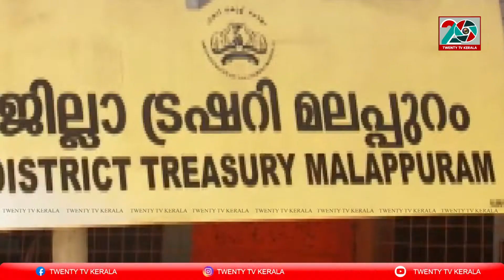ജീവനക്കാര്‍ക്ക് കോവിഡ് ബാധിച്ചതിനാൽ മലപ്പുറം സിവില്‍സ്റ്റേഷനിലെ ജില്ലാ ട്രഷറി ഓഫീസ് അടച്ചു.